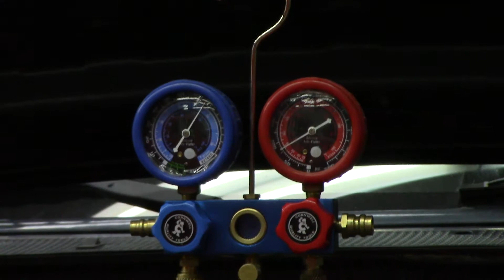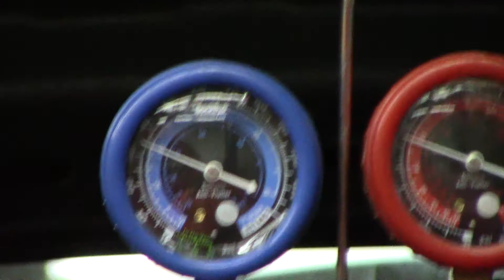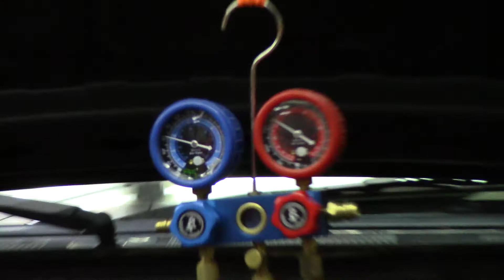Static Pressure , Dynamic Pressure, Dynamic Loaded Pressure Test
This video is a brief explanation of static automotive air conditioning system pressures, how we can use the information as a diagnostic approach for initial automotive air condition system diagnoses and repairs. Also a brief explanation for automotive A\C system Dynamic and Loaded Dynamic  automotive A\C system pressure tests.